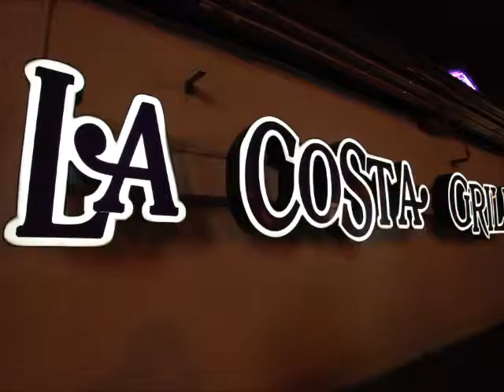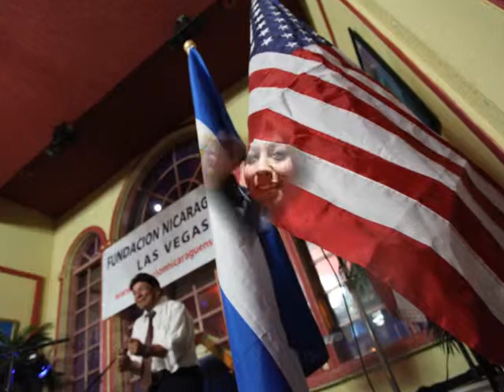Photo Slideshow: Cena de Gala de Bienvenida al Embajador Francisco Campbell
Video put together by my dad with photos I took at the welcome dinner for the Nicaraguan ambassador Francisco Campbell put on by the Nicaraguan Foundation in Las Vegas.